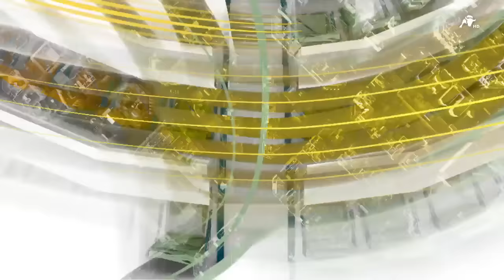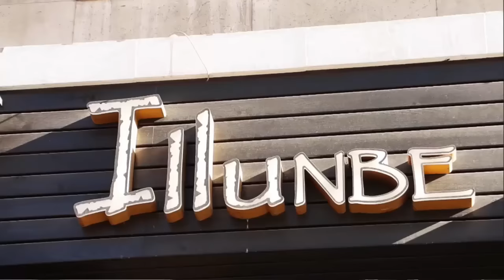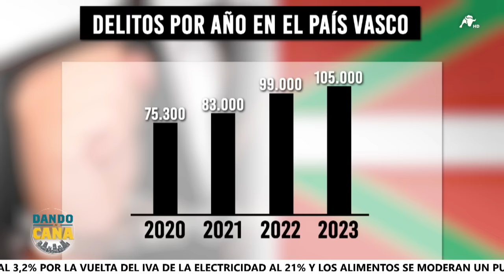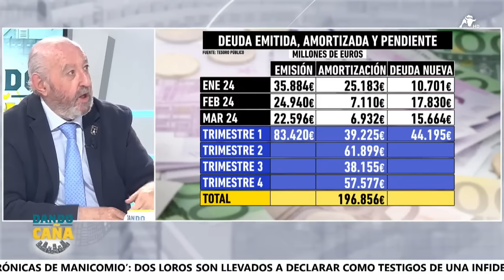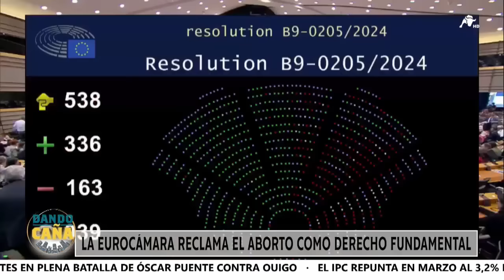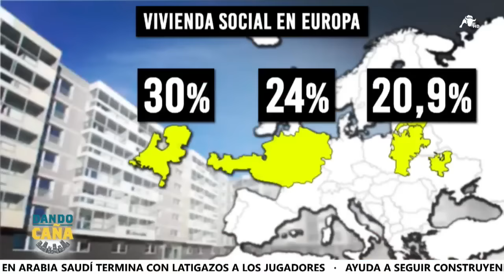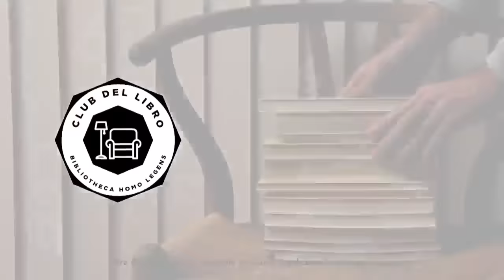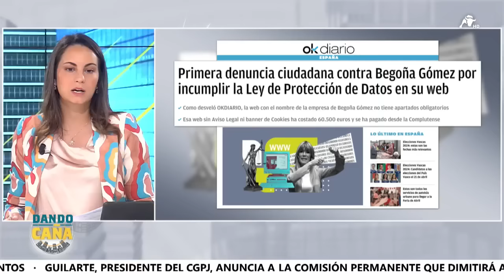Dando Caña | 12/04/24